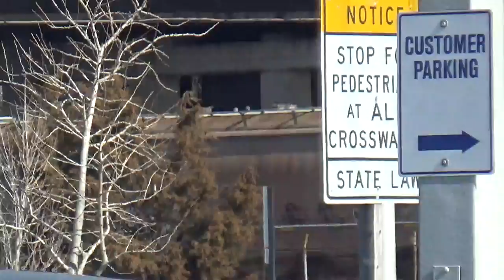#11964 CSX Q371-07 Mix Freight train with a SD33Eco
CSX Q371-07 Mix Freight train is heading westbound on track 1.